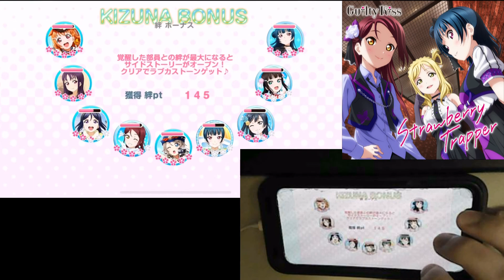Strawberry Trapper [Expert] Full Combo with HandCam- Love Live! School Idol Festival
Also the first Aqours song of the series! Decided to go a little out of order because why not.